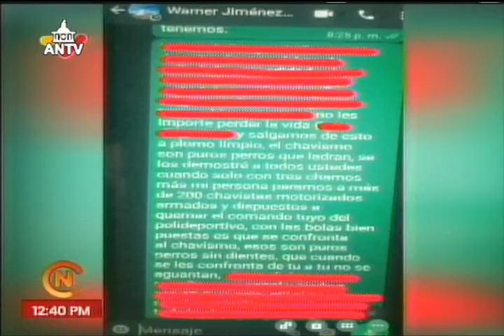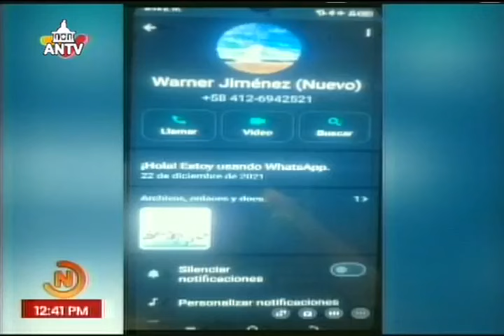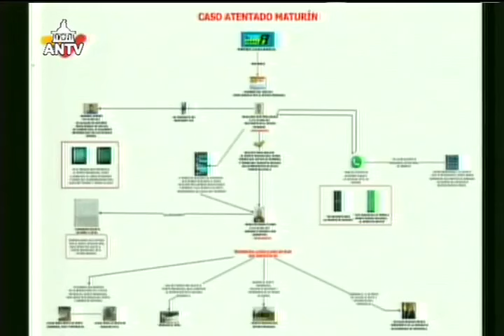Fiscal Tarek William Saab sobre atentado en Maturín contra Maduro, Tren de Aragua, 19 marzo 2024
Rueda de prensa del Fiscal General de Venezuela, Tarek William Saab, sobre el atentado o intento de magnicidio que se habría planificado en Maturín,  estado Monagas, contra el Presidente de Venezuela, Nicolás Maduro. 19 de marzo de 2024. Opinión del Fiscal sobre el Tren de Aragua.

USDT o Bitcoin (BEP20): 0xef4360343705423a24119205eeb1de2a10fd23f4